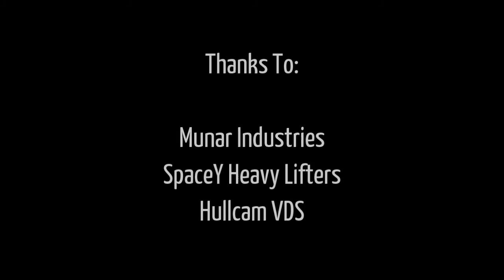KSP SSTO-ish Video Test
Mainly, I was goofing around with Munar Industries' fuel tank extensions and adaptors, and wanted to build an SSTO rocket with them. It's not quite there as I had to use boosters to get it to orbit, but it works.

Also, I'm still fine-tuning my video settings. This is getting pretty close to perfect, although there's some weird z-fighting happening on the Mun. (Maybe due to part of Astronomer's Visual Pack needing a reinstall, perhaps? It's more noticable in the telescope, I assure you. )

Also, I love the Egmont Overture. It's my favorite piece by Beethoven. Alas, it's too long, so I had to do some edits. May Beethoven forgive me.